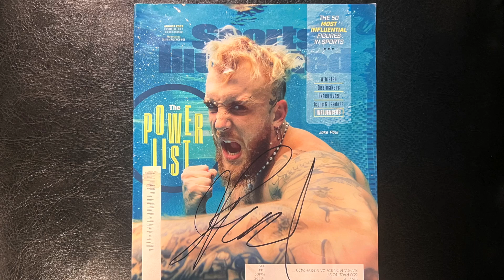Jake Paul on Nate Diaz: “I’m Damn Near Having Coachella In His Head”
The Schmo interviews Jake Paul backstage schmoments following the Press Conference for his fight against Nate Diaz in Dallas, TX. Topics include:

- Reaction to Face Off and Brawl After Press Conference
- Why he knocks out Nate Diaz
- Steph Curry vs Patrick Mahomes